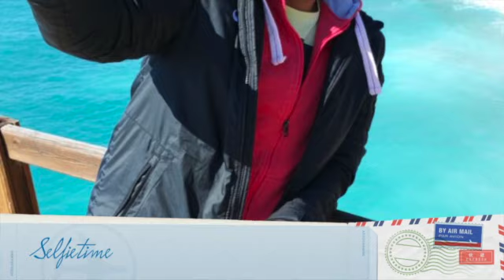Türkgücü Kassel 2015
Mein neuer Film Türkgücü Kassel 2015